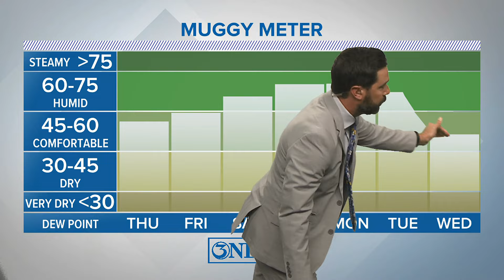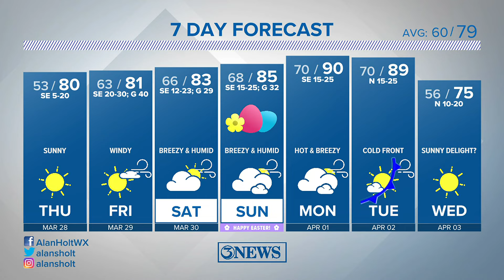After a Thursday sunny delight, Southerly winds ramp up into Easter Weekend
Southerly winds will ramp up and become quite strong on Friday. Easter weekend remains breezy, warm, and humid. Next cold front arrives Tuesday.